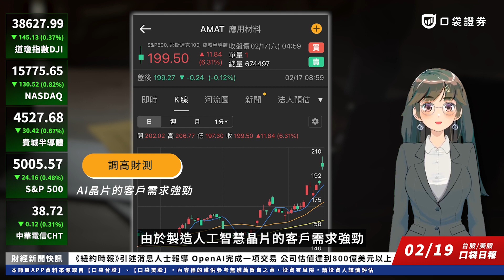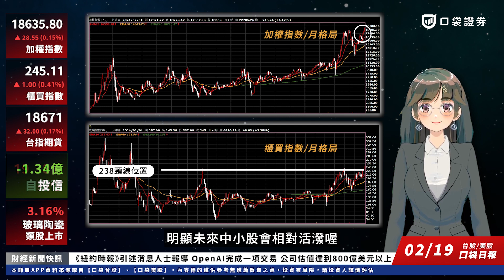台股高檔震盪，外資賣超逾百億！搭上ETF順風車，Coinbase兩年來首度出現單季獲利！| 口袋日報 | 2024.02.19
💬台股高檔震盪，外資賣超逾百億！搭上ETF順風車，Coinbase兩年來首度出現單季獲利！

0:00 PPI增速超預期，削弱降息預期
0:14 應用材料(AMAT)股價變化
0:29 串流媒體服務提供商Roku(ROKU)股價變化
0:44 焦點個股
0:54 全球財經大事
0:59 美金兌台幣利率&美國公債殖利率
1:03 加權2/19走勢
1:13 櫃買2/19走勢
1:19 P/C Ratio
1:22 選擇權未平倉變動
1:38 加權&櫃買指數月格局比較
2:05 1-2月新用戶好禮🎁

🔥1-2月新戶好禮，開戶後即可抽【東京雙人來回機票】，活動詳情